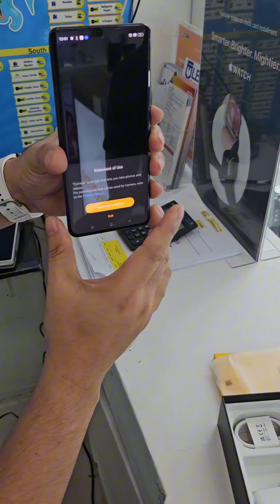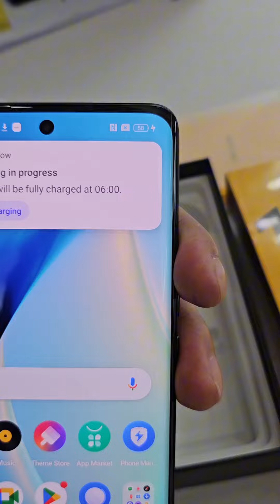Realme 11 pro ( Astral Black ) Unboxing & Camera test 😊